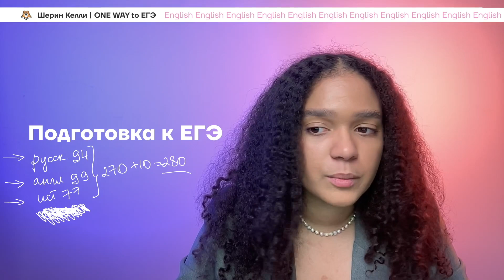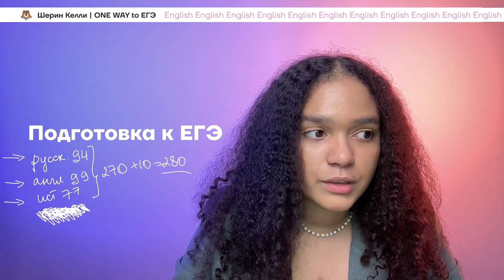Поступление в ВУЗ | мой опыт поступления | ЕГЭ Английский 2024 | Умскул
👉 Скачивай бесплатные полезные файлы для подготовки к ЕГЭ по английскому из закрепа в ТГ

Я — Шерин Келли, готовлю 11-классников к ЕГЭ по Английскому языку в онлайн-школе Умскул. 22 моих ученика сдали на 100 баллов, а еще 518 — на 90+!

Я объясняю письменную и устную часть через интерактивные задания так, что через месяц ученики выполняют всё на максимум!

🍓Готовься к ЕГЭ вместе с Умскул уже сейчас, чтобы точно сдать на максимум! Переходи по ссылке, чтобы записаться или задать вопрос

❗Если ты в 10 классе, тебе помогут моя коллега — Анастасия Аддамс, она готовит 10-классников к ЕГЭ: